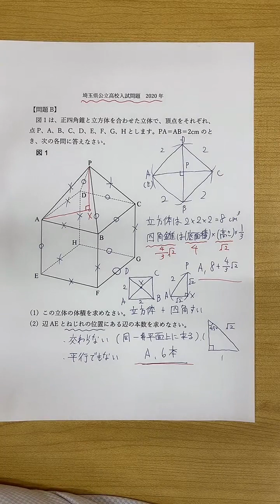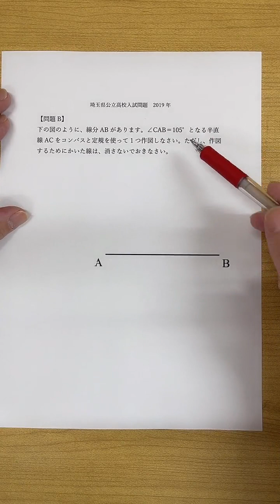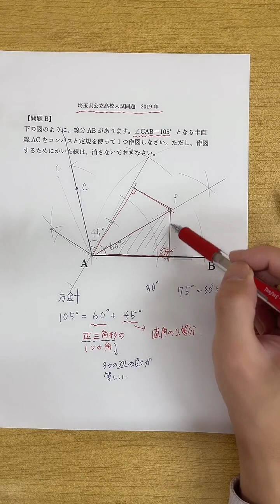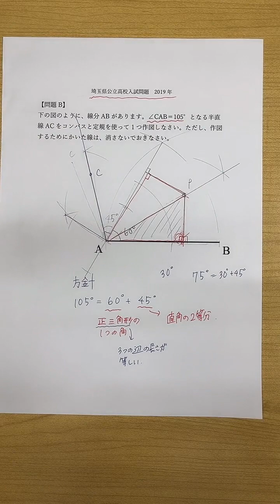2023/2/14TikTok LIVE埼玉県公立高校入試過去問②